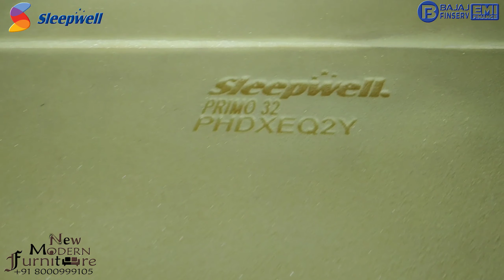How To make Sofa set foaming and structure manufacturer Vadodara 8000999105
We are Baroda based company provide service in Manufacturing of Home Interior Furniture and decoration.
We have Bajaj Finance facilities available & credit card EMI Based facility also.
Full waterproof Plywood Furniture with Full durability guarantee.

Financials Facilities available only in Vadodara.
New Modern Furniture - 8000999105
Vadodara, Gujarat, India 390019.

EMI Options Available on...
No Interest in any Finance.
* Bajaj Finance Available
* Tata Capital Available
* Credit Finance Available
* Hdfc Finance Available
0 DOWNPAYMENT Scheme Available
0 Interest Scheme Available

New Modern Furniture - Sleepwell shoppe - 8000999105